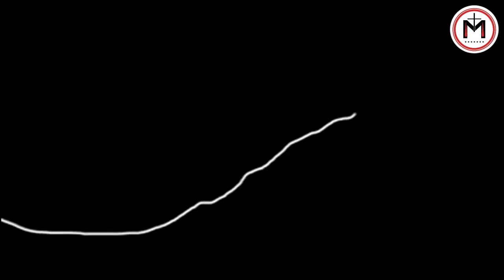MT. YOSEFU (Yosefu (kwa Kiebrania יוֹסֵף, "Yosef"; kwa Kigiriki Ἰωσήφ)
Kila ifikapo March 19  kanisa linaadhimisha sherehe na kumbukumbu ya maisha ya mt. Yosefu (kwa Kiebrania יוֹסֵף, "Yosef"; kwa Kigiriki Ἰωσήφ), kadiri ya Injili, alikuwa mume wa Bikira Maria na baba mlishi wa Yesu Kristo ambao pamoja naye waliunda Familia takatifu.